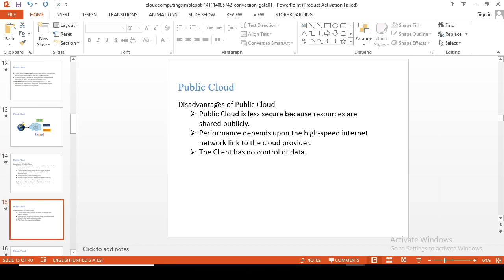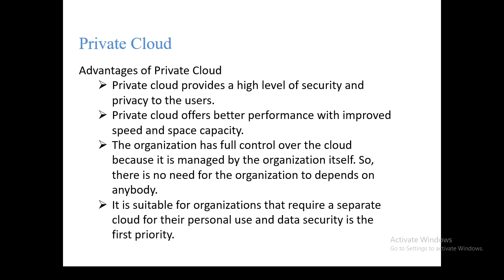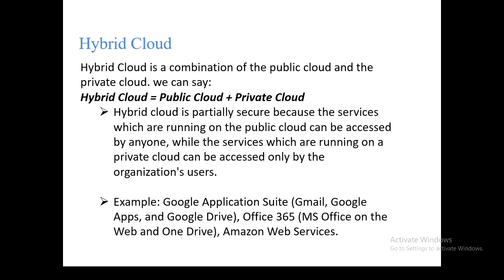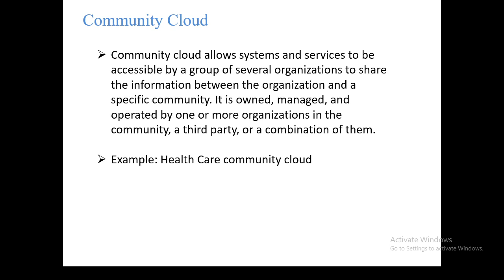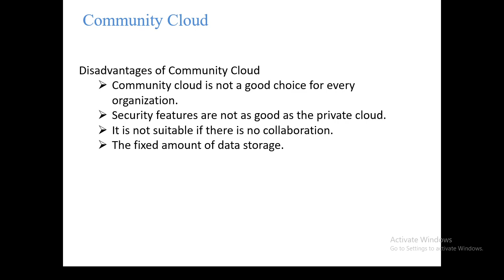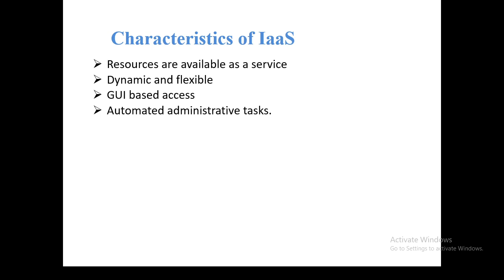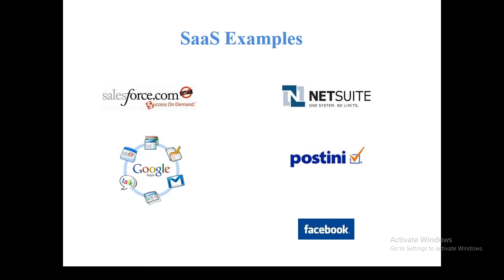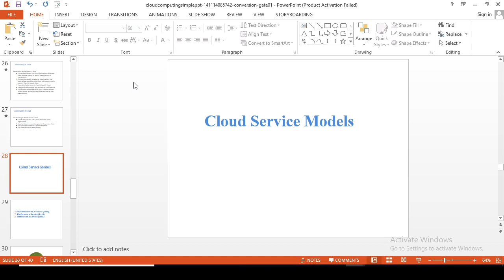Types of Cloud Computer And Service Model | Part-7 | ICET | eLearn Gurukul